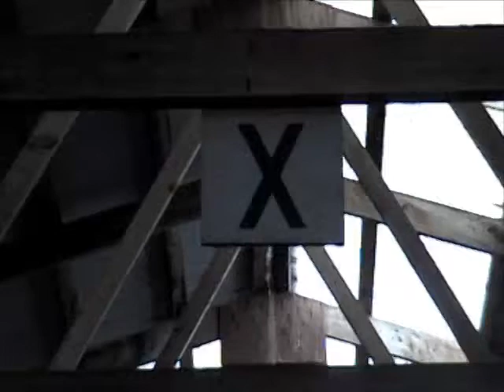SOLD - "2006" Hanoverian Cross Gelding - Filmed 7/22/09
SOLD -  "2006" bay Hanoverian Cross gelding - 3/4 Hanoverian, 1/4 Thoroughbred - suitable for dressage, hunter / jumper, eventing and/or pleasure.